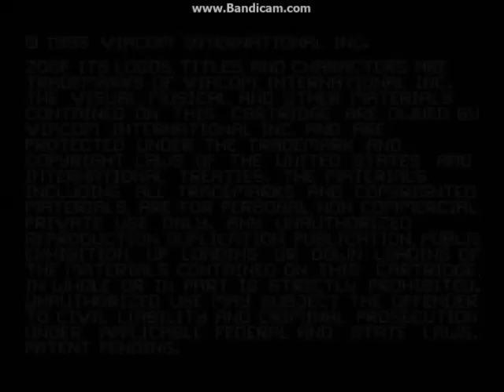Zoop: Gameplay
Zoop is a puzzle game released the 1995 for SNES & Genesis.
you must control a triangle in the center of the screen, eleminate the pieces with the same color as the triangle, if the piece color is different than the triangle color, they both switch colors